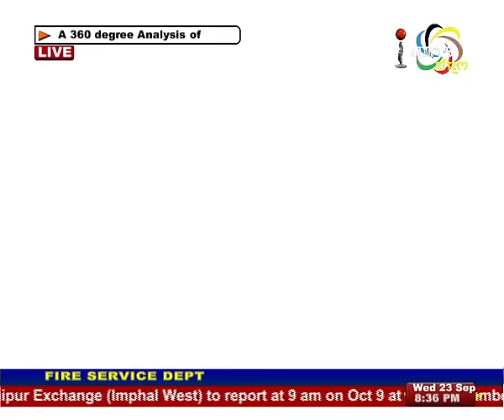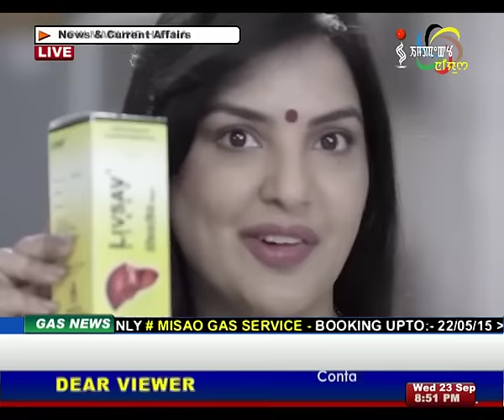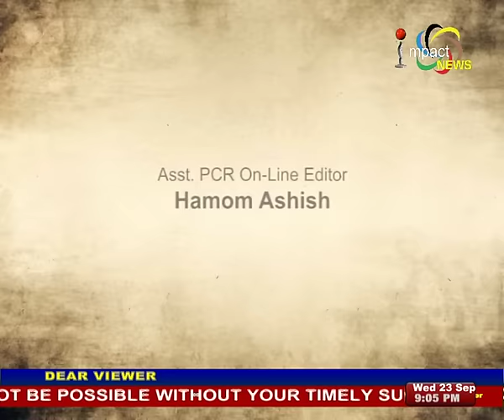MANUNG HUTNA : LAISHRAM SARITA COMPLETES ONE YEAR BAN (23 SEPT 2015)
Raj Nongthombam, Executive editor, Impact News with
LAISHRAM SARITA, Former World Champion (light Weight)